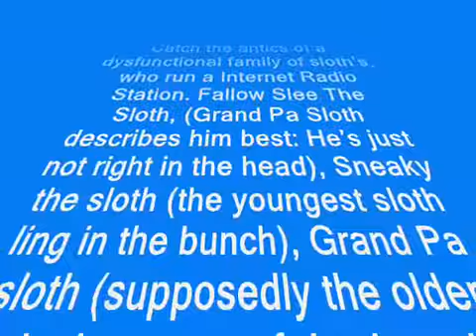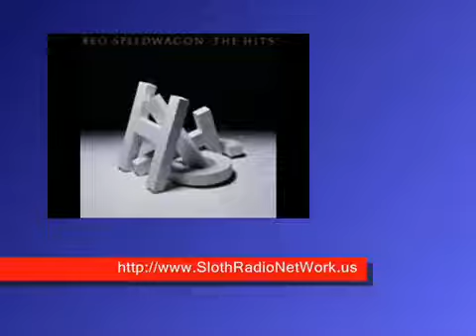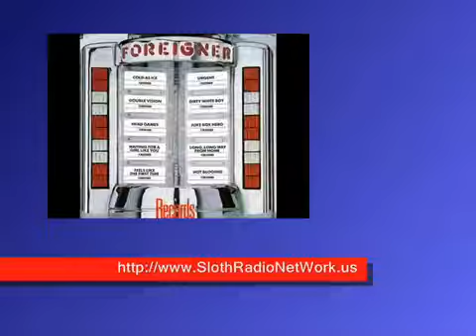WSRN Sloth Radio Network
Catch the antics of a dysfunctional family of sloths, who run a Internet Radio Station. Follow Slee The Sloth, Grand Pa Sloth ( Hes just not right in the head), Sneaky the sloth (the youngest sloth-lings in the bunch), Grand Pa sloth (supposedly the older and wiser one of the bunch) Cu-zen Billy Bob sloth (a good old southern boy who is at odds with him self) ans Skippy the Sloth ( He's just slow!)

Sloth Radio plays the best Pop/Rock of the 80's and 70's with a smidgen of the 90's just for spice! This is what we call Sloth Rock. Sloth Radio is a refreshing change from regular day to day radio stations. Our DJ's spend less time talking and more time play your favorite songs! We've also got attitude. Its all here! Just what you want. We take your request via phone and online! So come on over and have some fun, and relive the 80's and have some attitude!

Its the Sloth Radio NetWork WSRN!